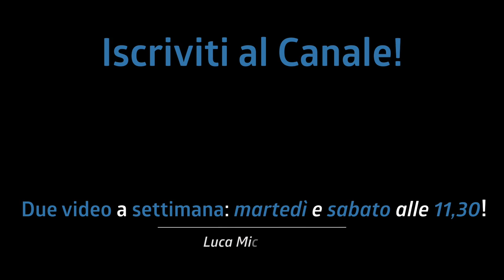Tieni le bacchette come JEFF PORCARO o come STANTON MOORE? | L'impugnatura in Matched Grip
Come tieni le bacchette? Alla Jeff Porcaro o alla Stanton Moore? Oggi parliamo dell'impugnatura nella matched grip!

♬ My gear:
Kits: